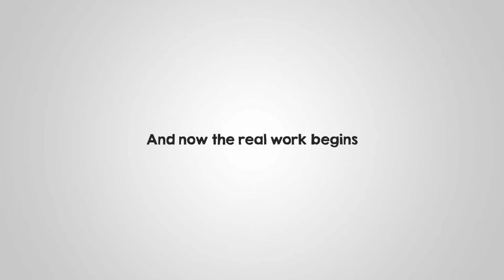Take Your Dog To Work Day: Doing rounds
Should I do my rounds…. or bark at that pigeon outside?
Nah, let me rather show you around.